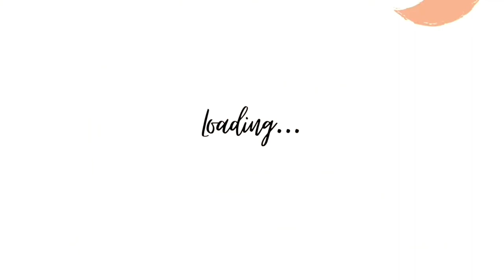Easy oil pastel sunset painting🧡🎨✨ Step by step || aesthetic artist || Khushi sharma#viral#aesthetic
hello guyzz!
welcome back! Hope you all are doing great!

In this video I show you how to draw beautiful sunset scenery, using oil pastels.

have fun!